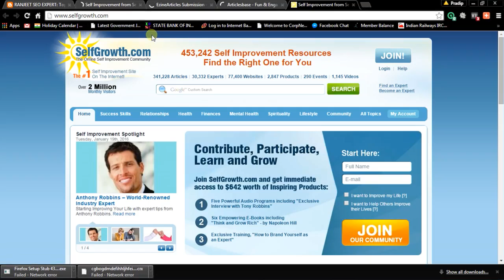Top ten free articles sites for 2016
I have selected Top ten free articles websites for 2016. List of Top 10 Articles posting sites By Page Rank and Alexa Ranking..

 Hey guys! My name is “Ranjeet Kumar shah” but you can also call me “Ranjeet SEO Expert or Digital marketing Expert”! In this channel you will find SEO, SMO, PPC , Online Marketing , Digital Marketing, How to start Online business, Best app for mobile, Funny Videos, best mobile apps, you can get all types of Videos and many more! You won't regret it.

SEO Tutorials for beginners:-

Best and smart Apps for mobile:-

Google adwords or PPC step by step full tutorials- Hindi

Online Marketing or Digital Marketing Tips & Tricks:-

YouTube tutorials basic to advanced tips and tricks:-

Outlook tutorials basic to advanced step:-

Internet advance tips and tricks:-

You could also check out my blog and all the other social sites I'm on-

अगर आप Internet & Technology, SEO, SMO PPC Google Analytics, Google Webmasters, Google Keywords planer, के बारे में सीखना और जानना चाहते है तोह हमारे "Ranjeet SEO EXpert" YouTube चैनल को Subscribe कर ले.

We Also Provide Online Classes for Digital Marketing like SEO, SMO PPC and Online Business Promotions Tips & Tricks Online Classes.